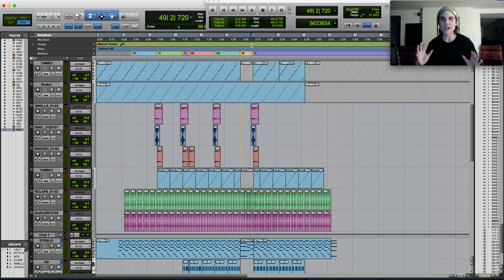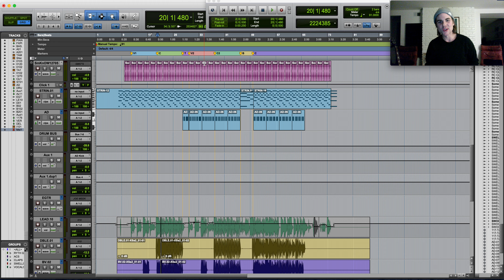Ross Copperman - Drunk On Your Love (How I Made It)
Listen to my new EP, Somewhere There's A Light